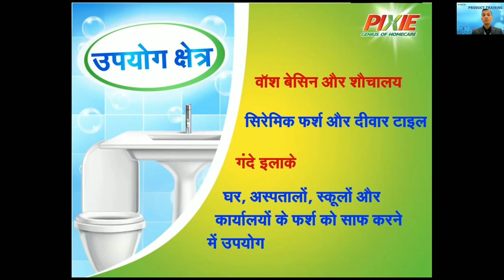Active Phenyl: RCM Home Care Products Training